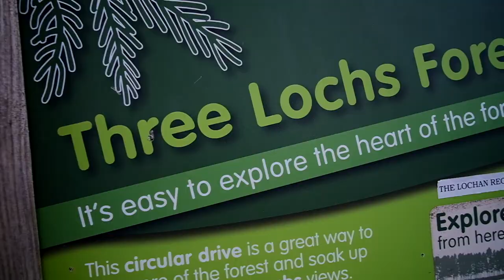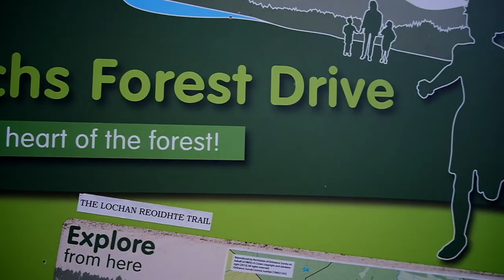3 Lochs Drive, a drunk loch, Aberfoyle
DESCRIPTION:

The 3 Lochs drive lies on the Dukes pass between Aberfoyle and Kilmahog. it takes in some stunning scenery over 7 miles through the woods (forest). The rain came in and I managed to forget about getting footage of the 3rd loch.